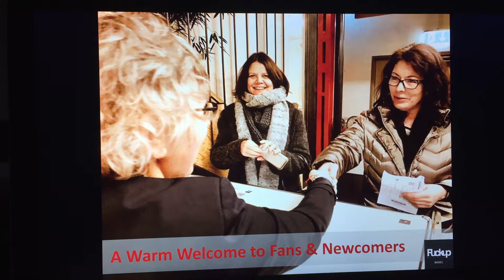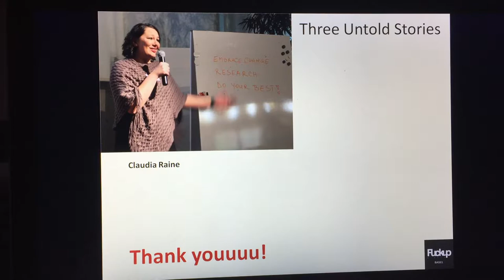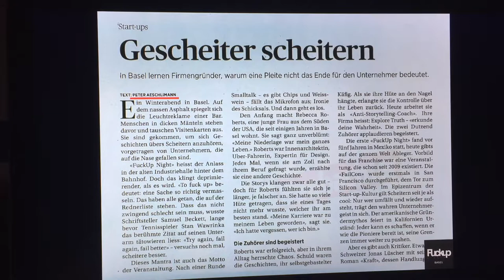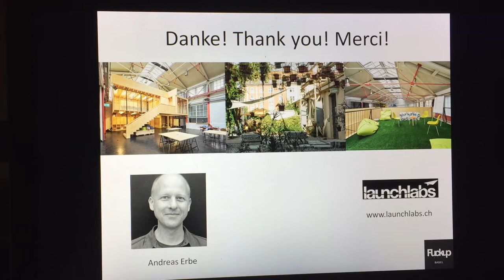Review FuckUp Nights Basel Vol X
Thanks to our FUN.Basel Community